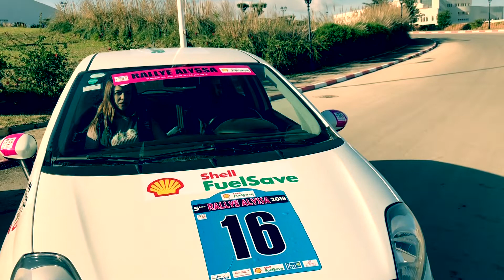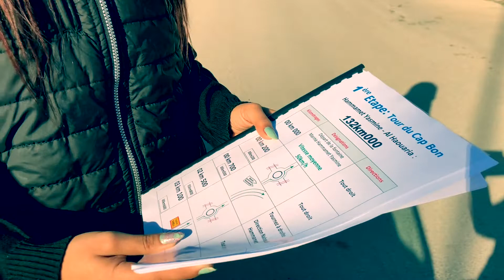برنامج في تونس 26/ 12/ 2018 : استضافة منظم رالي عليسة النسائي الدولى وعدد من المشاركات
برنامج في تونس : استضافة منظم رالي عليسة النسائي الدولى وعدد من المشاركات